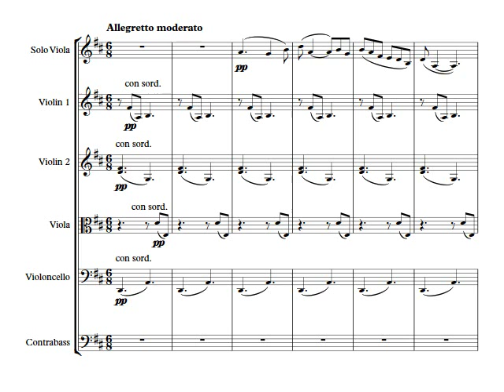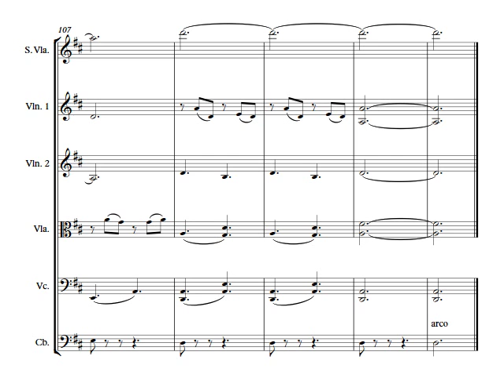Faure Berceuse Op.16 for Viola and String Orchestra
video made with Sibelius and Note Performer